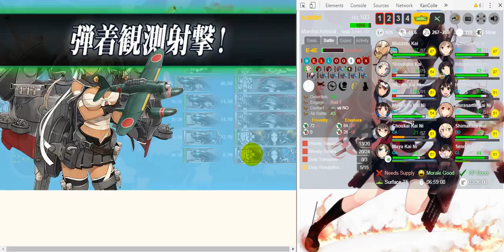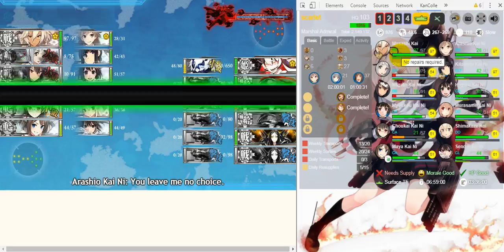Kancolle - 2018 Winter event - E4E Clear fail